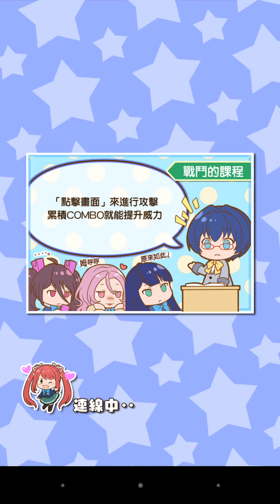泳裝16 日向 秘密課程